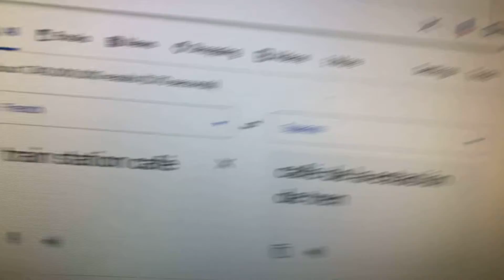Sophia and Dustin Season 11 episode 1B Train station café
Mr Tree guy restored the train station café but however due to a cooking pizza mr tree guy made a little mistake.